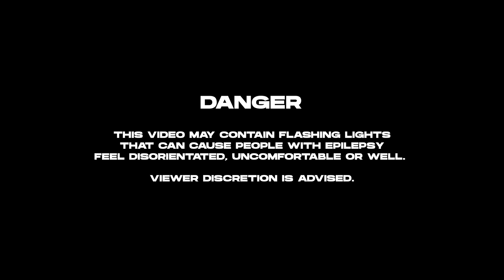Pop Off - Through The Fire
Pop Off - Through The Fire | Available on all the major digital stores and streaming platforms: